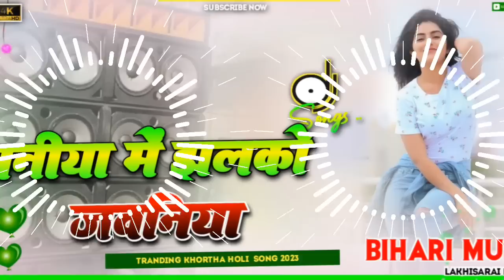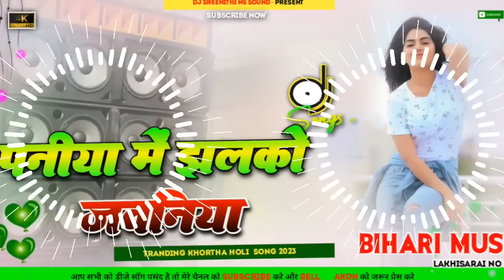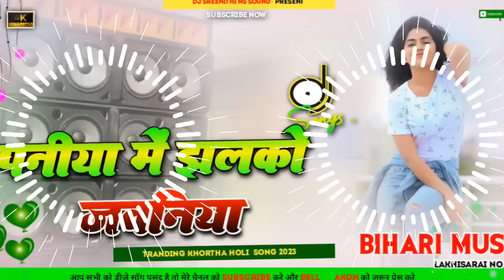Paniya Me Jhalako Jawaniya Dj Song | Ashish Yadav | New Khortha Dj Song 2023 | Dj Dj Bihari Music